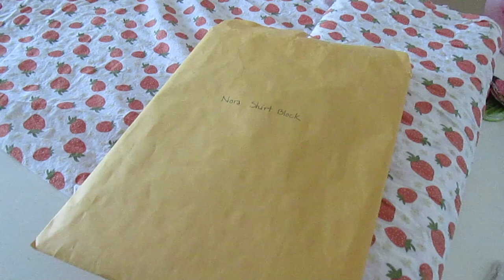I Made A Strawberry Dress!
Scrappy Pattern Shop

Joing The Glider Club!